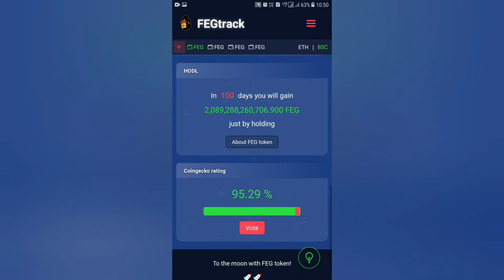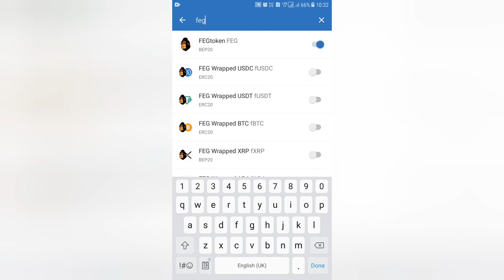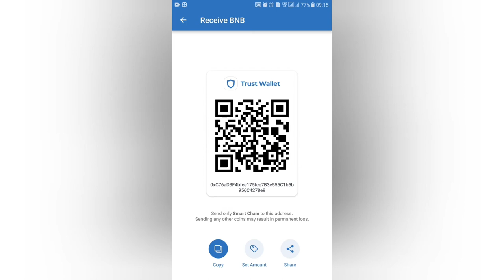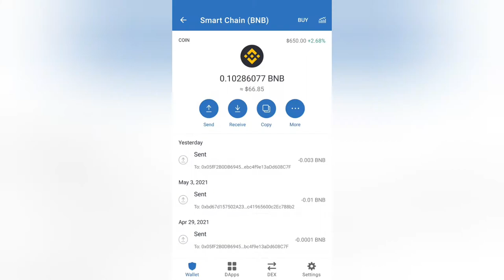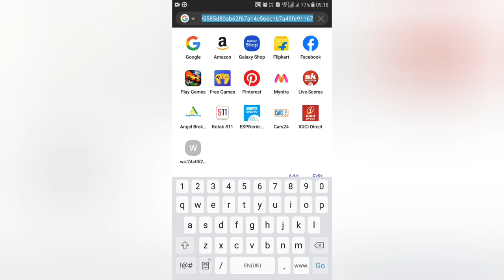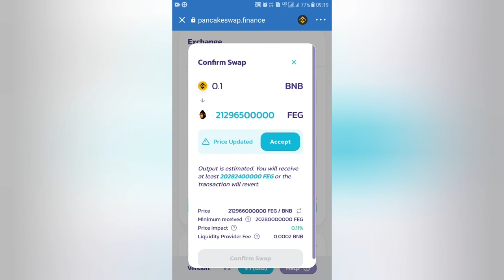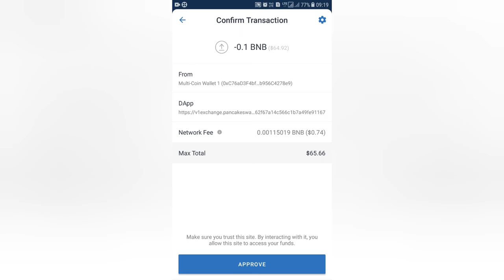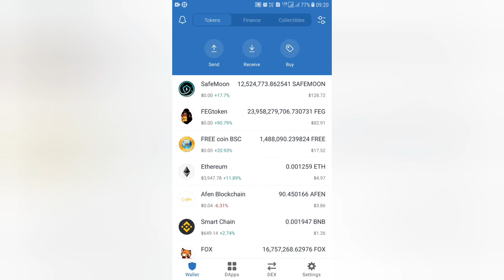How to Buy FEG TOKEN|Coolest Crypto Token|Earn 10000x Profit|Right Time to Buy FEG|Soon To Moon